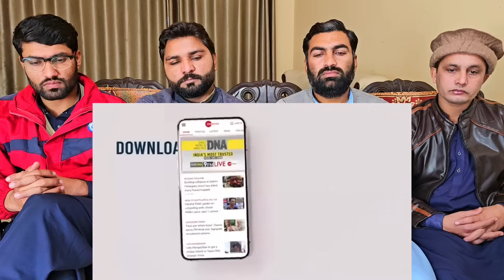Uttarakhand NEWS उत्तराखंड वक्फ बोर्ड का बड़ा फैसला जानिए ABP GANGA LIVE